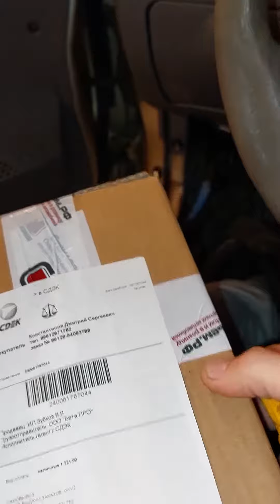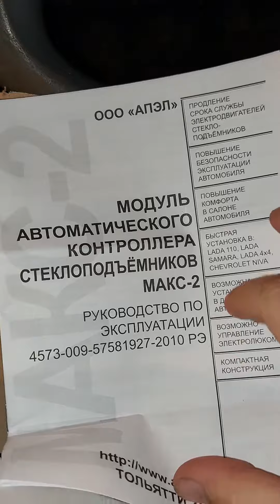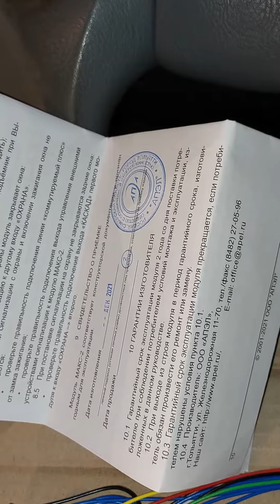МАКС-2: Модуль автоматического контроллера стеклоподъемников. Распаковка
Купить стеклоподъемники и сопутствующие товары к ним Вы можете в нашем интернет-магазине Стеклоподъем.РФ
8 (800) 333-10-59 - наш телефон для бесплатных звонков со всей России.

Распаковку подготовил и прислал нам наш покупатель - Константинов Дмитрий Сергеевич (г. Гуково, Ростовская область).